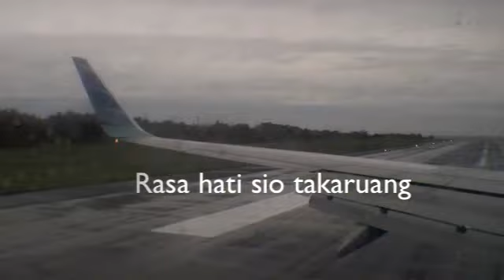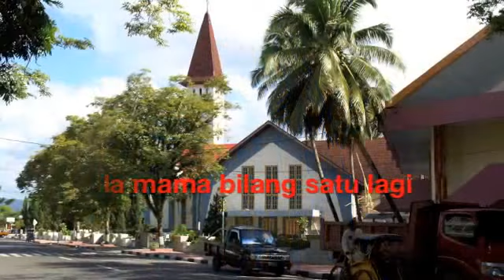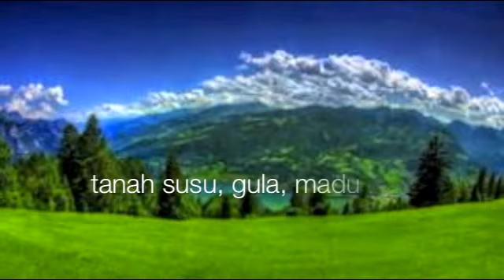Lebe Manis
One of the songs requested by the government of the city of Ambon to be included as one of the 6 songs chosen for Visit Ambon Year 2015 (Mangente Ambon 2015)  theme song. Featuring Meivys Sahili from Cuba as female vocal; Eben Sahertian on lead guitar; Ludwig "Marlo" Makasutji on drums

Written by: Andy "Atis" Eric Manuhutu for Tifa & Gong Music/ASCAP
Performed by ATIS & THE TRADEWIND
Produced by HIDDEN TREASURES RECORDS